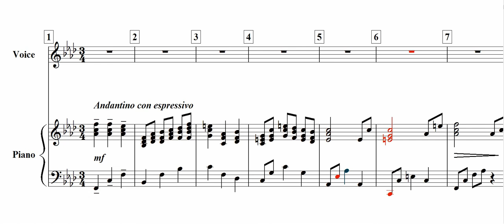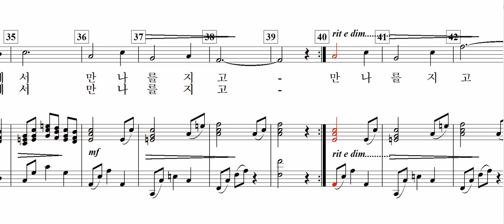꿈 / 황진이 詩. 변우식 曲